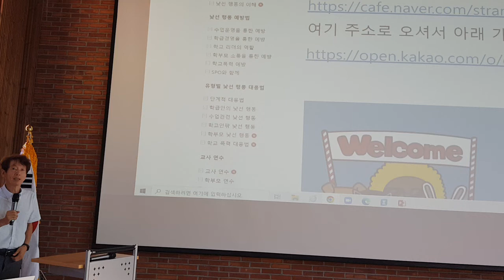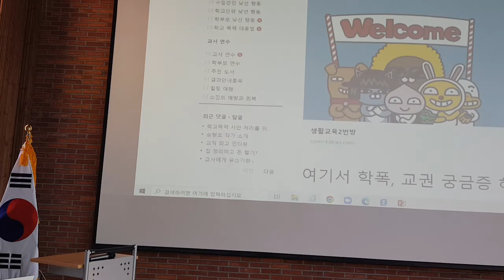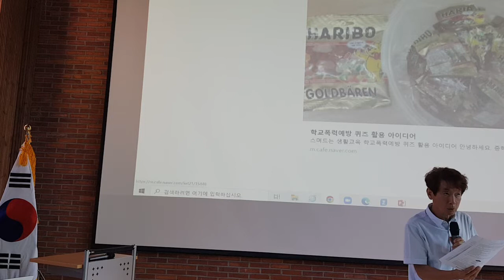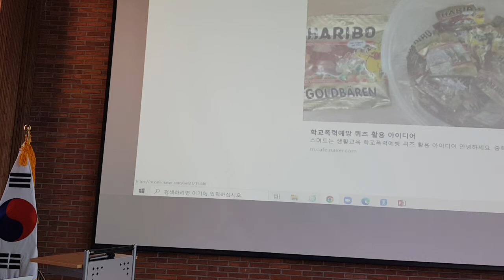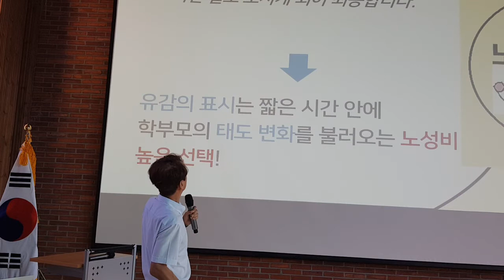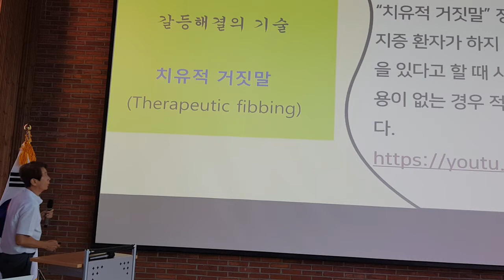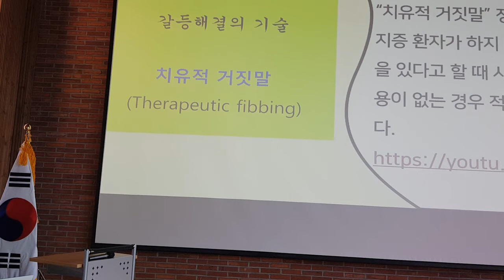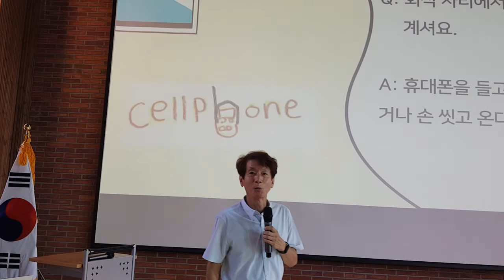학교폭력예방 퀴즈 수업 방법과 화난 학부모 대하는 법: 담양교육지원청 학교폭력 업무담당자 2차 역량강화 연수